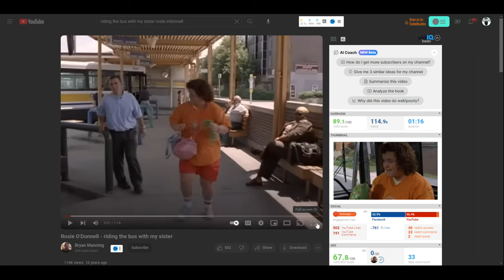Cable Guy Chronicles: Riding the Bus with Rosie!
If you want to see the full episode of TTT Podcast Episode 181 check it out

In this conversation, the hosts discuss various topics, including growing up in a remote area, the challenges of dial-up internet, party stories, late-night food spots, package stores, the comfort of sweatpants and joggers, crossing the border to Canada, and different types of underwear. The conversation covers various topics including personal grooming, laundry organization, hair care, product endorsements, barbecue, potential ban of social media platforms, and acting portrayal of special needs characters. The hosts also share movie recommendations and engage in light-hearted banter. In this conversation, the hosts discuss various topics, including misleading movie trailers, the truth behind the infamous video 'Two Girls, One Cup,' the story of a man who ate shit for money, and humorous medical stories. They also touch on the desensitization of medical professionals and the challenges of Amish medical care. The conversation concludes with a discussion about buddy colonoscopies and the potential for embarrassing moments during medical procedures.

TTT Show is a podcast/live show where Beard Laws, Toby (tobynangel, theycallemetoby2), Lollygag Dan, and showcase the best TikTok videos all in one show. Beard Laws and the boys find videos and the amazing viewers submit them.

This podcast is part of the Deluxe Edition Network. To find other podcasts like ours but probably better check out their

Did you know that the boys have merch?